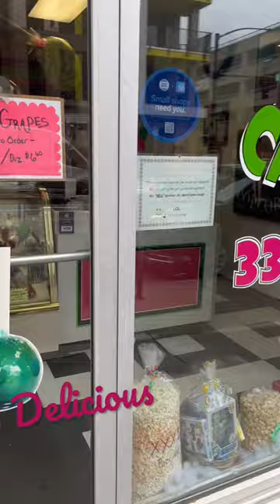Best Candy Store Ever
Go get you some delicious candy at Elaysas Candy Tree. They have everything from cotton candy to candies grapes. Order you some for your next birthday or event